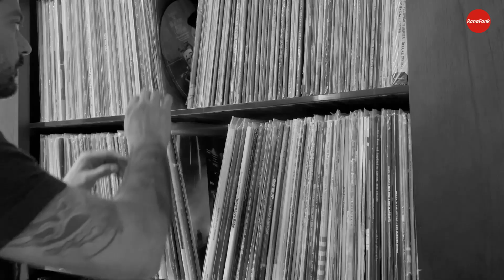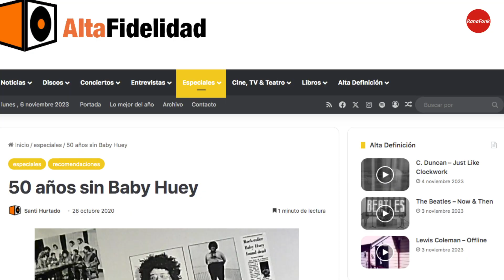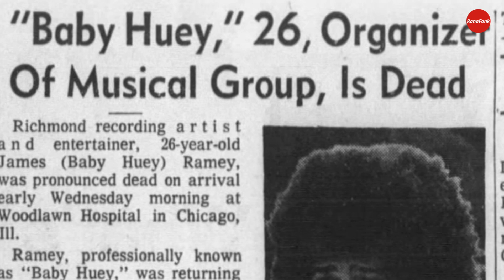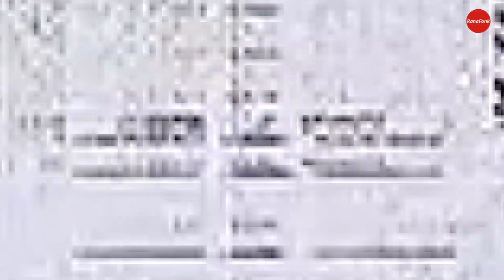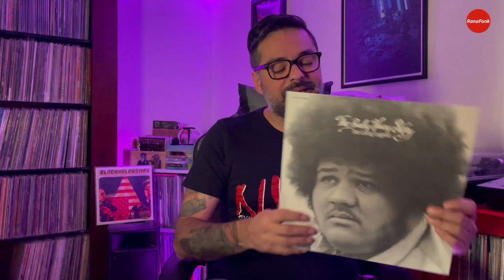Uno de los mejores cantantes de Soul: BABY HUEY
En este video les cuento como encontré este disco y la triste pero trascendente historia del artista Baby Huey.
The Living Legend de The Baby Huey Story.

¿Lo conocían?